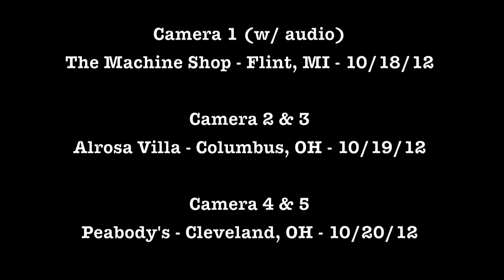ANGEL BARTOLOTTA: Dope - "Bring It On" Drum-Cam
Multi-angle footage of Angel Bartolotta playing "Bring It On" with Dope.
Angel Bartolotta is an independent drummer who has toured and recorded with bands like Dope, Genitorturers, PIG, Crossbreed, Switched, The Undead, Rikets, and many others. He is also the founder of a collaborative music project called Team Cybergeist